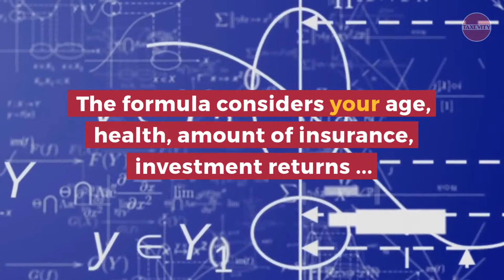QanA 56: "Can I make unlimited deposits into my life insurance policy?" | Question an Actuary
Q: "Can I make unlimited deposits into my life insurance policy?"

A: Term life insurance prohibits tax-sheltered deposits.

Cash value life insurance allows deposits up to your policy's Maximum Tax Actuarial Reserve (MTAR). The formula considers your age, health, amount of insurance and investment returns etc. Your insurer recalculates your maximum deposit room on each policy anniversary.

More limits: you must also qualify medically and financially when you apply.

Q: Care to chat in private?
A: That's up to you.

Taxevity Insurance: an independent family enterprise | transferring financial risks for Ontario families, incorporated professionals and small business owners with life and health insurance | content simplified for clarity; arrange a private chat for strategies tailored to your specific situation